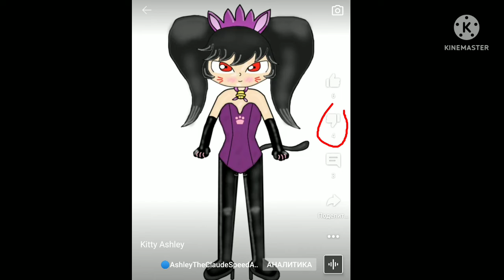Oh come on! 😨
I was trying to make a best fanart ever, but they keeps disliking my drawing for no reason!